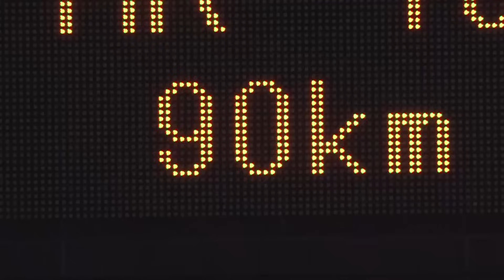【ま】満月の夜…ナニかが起きる【まとめるほどではないまとめ】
真剣勝負の中だから逆にこのように惹かれるシーンもたくさんある。プレーだけが野球の魅力の全てではないからこそ贈りたい、「本日のまとめるほどではない」まとめ。